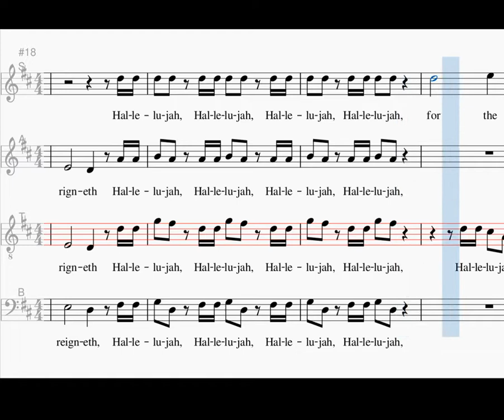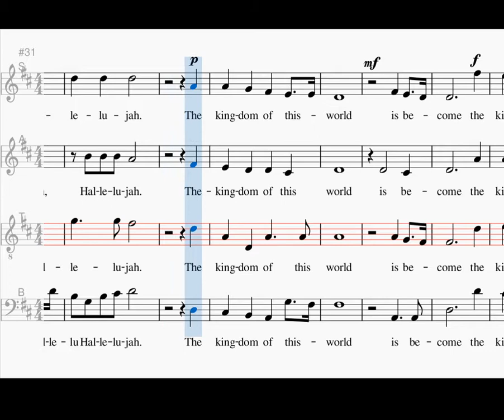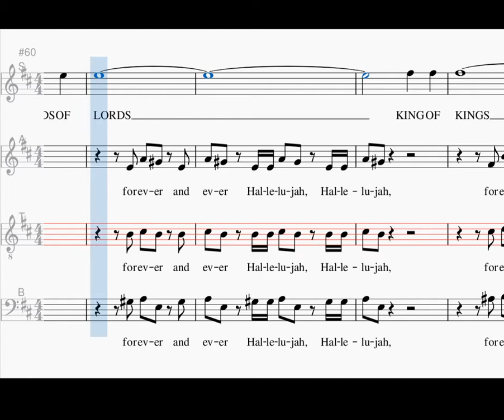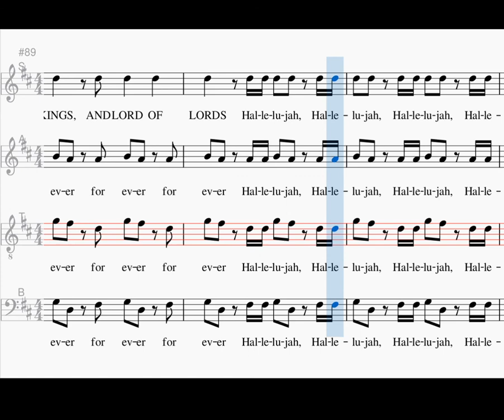Hallelujah, tenor, ch 44, Messiah, HWV 56, G.F. Händel